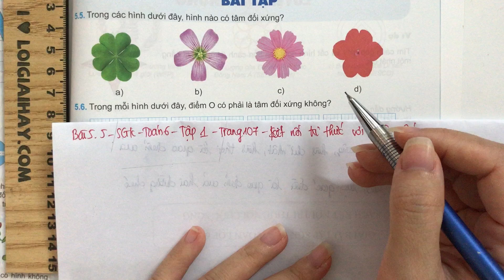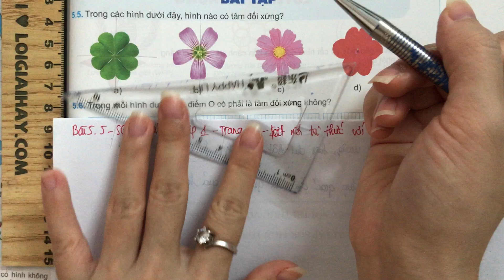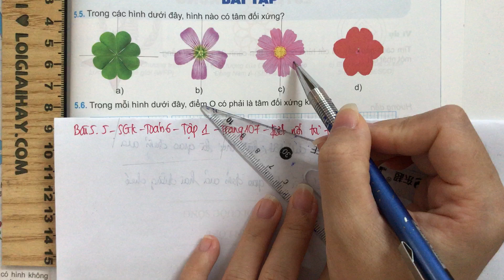Bài 5.5 trang 107 SGK Toán 6 Kết nối tri thức với cuộc sống